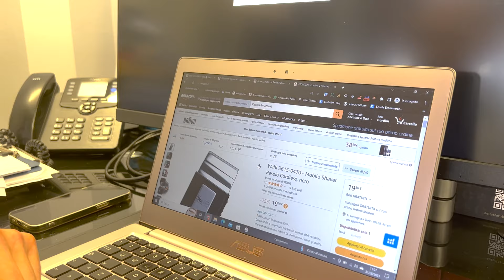Raggiunge il Successo Lavorando con Amazon [La Storia di Gianluca]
In questo video ti spiego come Raggiunge il Successo Lavorando con Amazon [La Storia di Gianluca]

Anche a te piacerebbe raggiungere il successo lavorando con Amazon?
Gianluca ci spiega come ci è riuscito, e cosa lo ha aiutato a:
👉 Lasciare il suo vecchio lavoro;
👉 Fatturare 600.000€;
👉 Essere motivato a dare il massimo!

🎁 Inoltre, abbiamo 3 consigli per aiutarti a raggiungere il TUO successo con Amazon!

🌟CONTENUTO DEL VIDEO:

00:00 Raggiunge il Successo Lavorando con Amazon [La Storia di Gianluca]
00:19 Come tutto è iniziato
02:30 Il magazzino
04:02 Fatturato e numeri
09:30 La sfida
10:44 Modelli di business e private label
14:34 Le sue passioni
18:19 Come è cambiata la sua vita
19:25 La scelta della città dove lavorare
22:11  3 consigli per chi vuole iniziare